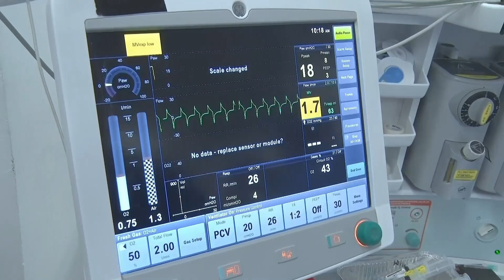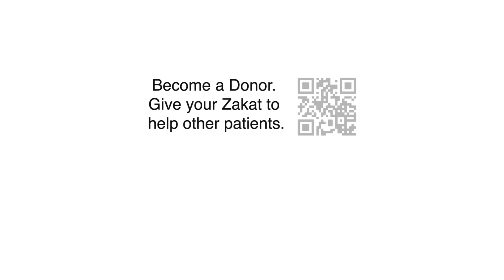Conjoined Twins, Muhammad Ayan and Muhammad Aman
“AKUH made my dream come true.” Muhammad Israr, Father of Muhammad Ayan and Muhammad Aman.
Watch the untold story of the conjoined twins and how your zakat and welfare donations changed their lives. Your donations can help provide access to treatment to those who are deserving.